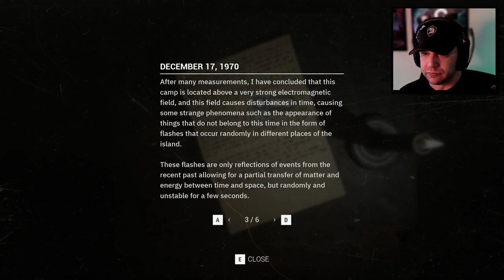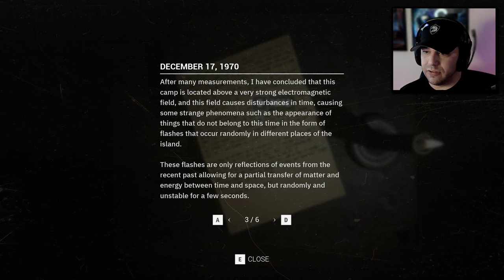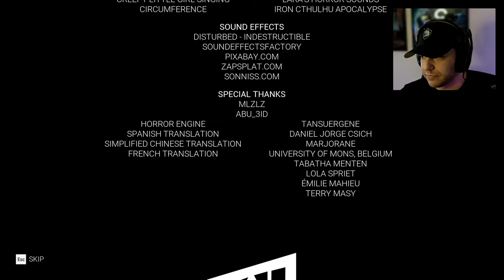Itching For Horror | TANGLES [Episode 9] [Walkthrough]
Welcome to my series Itching For Horror that was originally streamed on Twitch. Each episode is a full playthrough of short horror games that I primarily find on Itch.io and occasionally through Steam.

In this episode we jump into Tangles. Awakening from a long coma following a training injury, Soldier Basel finds himself alone in an isolated camp on a deserted island surrounded by questions and mystery. He begins to search for answers to uncover the secrets, and whether they are painful truths or terrifying illusions.

Founder of DOING IT WRONG - Gaming Community

►Become a member of DOING IT WRONG "But it's working" today!
►A one-stop safe haven for gamers and content creators.
►WARNING: 18+ Gaming Community. Please read community rules when joining.

Music Featured ♫
Artist: Sagittarius V
Song: Lucidator